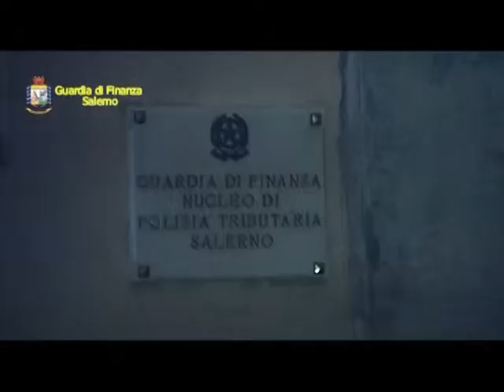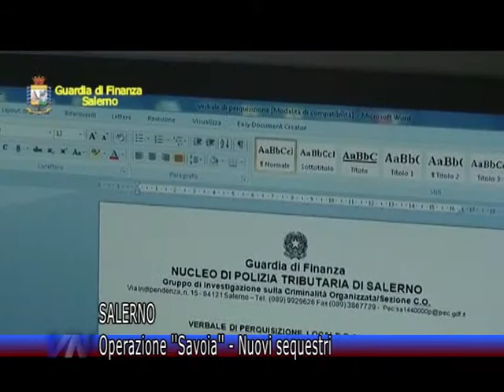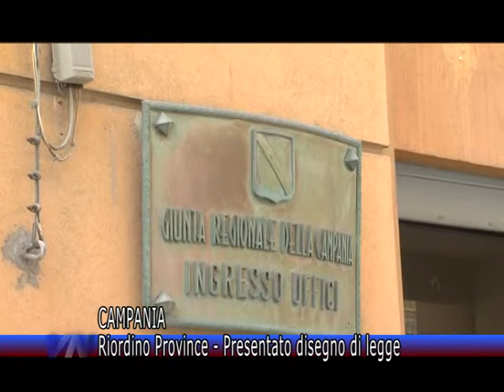Videonola Notizie del 02/10/2015